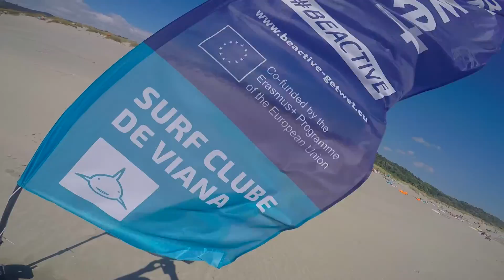Projecto GET WET - Erasmus + Sport - Experiência Surf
Surf Clube Viana

Video: André Cardoso